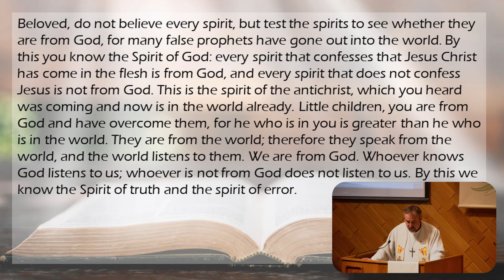"This is Love"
Pastor Ben shares a message from 1 John 4:1-12